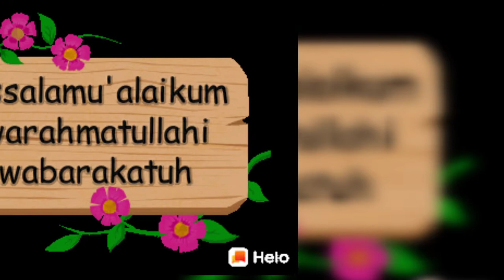how to grow garlic at home in pots VERY EASY WAY.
how to grow garlic in pots, galic grow at home. versatile gardening